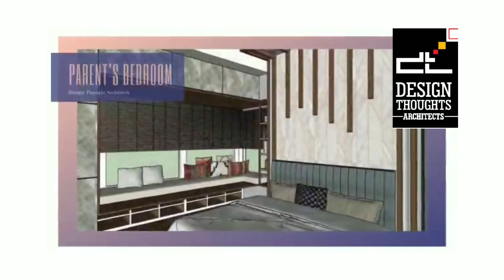60*40 Luxurious Contemporary Architectural Design in Bangalore for North East Corner Plot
This 40*60 Contemporary Home has an entrance approached by steps with
landscape on sides and sit-out in the porch. The foyer with seating provides elegance
to the overall space. The living room is in front of
courtyard and it provides good light and
ventilation and also has a large french window
opening to the verandah outside. The combined Dining and Kitchen concept provides the space
with an overall subtle look.